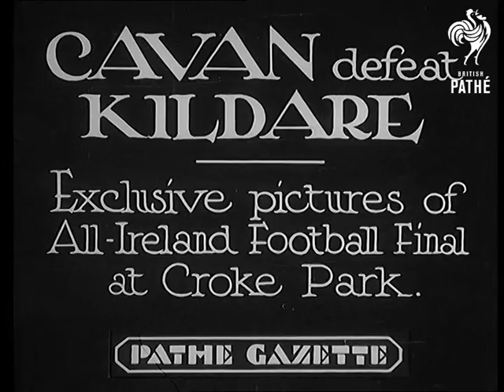Cavan Defeat Kildare (1935)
Full title reads: "CAVAN DEFEAT KILDARE - Exclusive pictures of All-Ireland Football Final at Croke Park."

Croke Park, Dublin, Republic of Ireland, Southern Ireland Eire.

Start of the All-Ireland Gaelic football match between Cavan and Kildare at Croke Park, Dublin. Pan across the packed stadium. Teams lined up at the start of he game - Kildare in white jerseys.

Various shots of the Gaelic football match and crowds watching. Final score : Cavan 3 goals and 6 points - Kildare 2 goals and 5 points.
 FILM ID:837.47